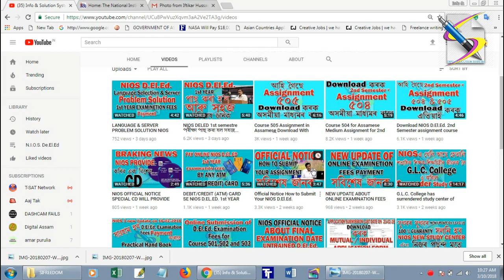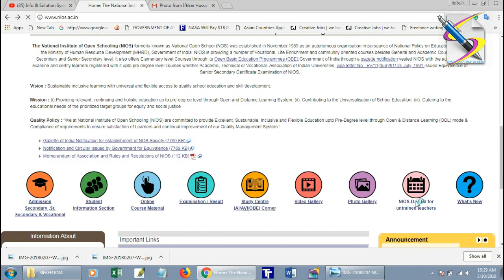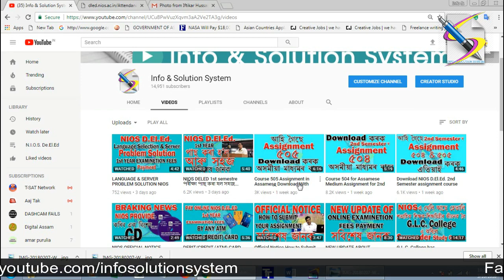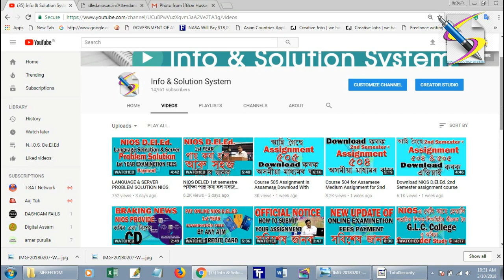PCP START নোহোৱা শিক্ষক সকলে ভিডিওটো নিশ্চয় ছাব। NEW STUDY CENTER HAS GIVEN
DOWNLOAD ASSIGNMENT 504 IN ASSAMESE-